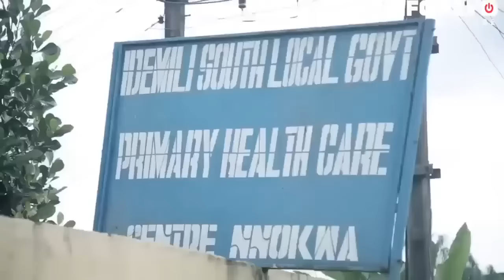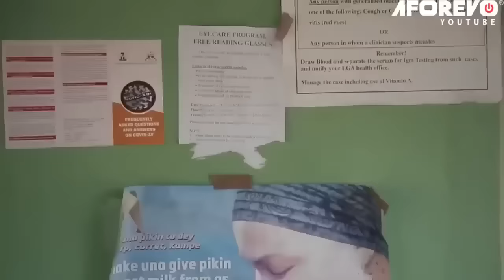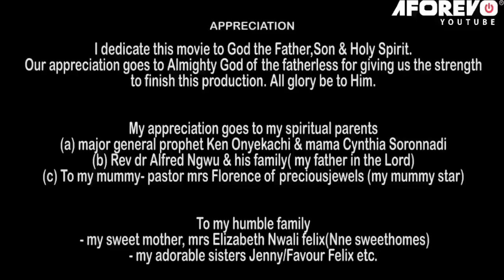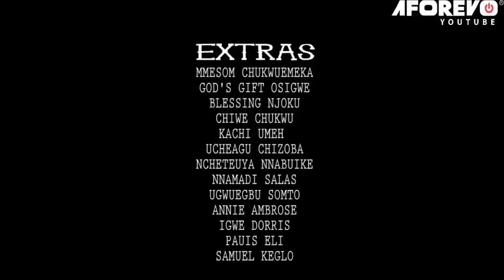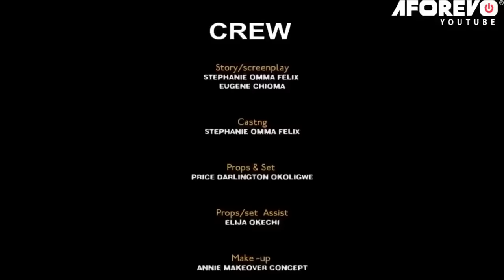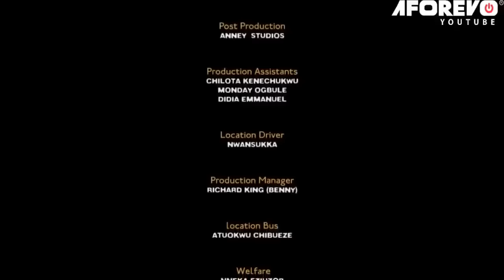How A Rich Man Rescued A Poor Orphan Who Was Thrown Out For Getting Pregnant Without A Husband/Movie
n this Nigerian movie, Starring: Ebere Okaro Onyiuke, Mary Chukwu, Nwankwo Ude Joseph and other Nollywood actors.